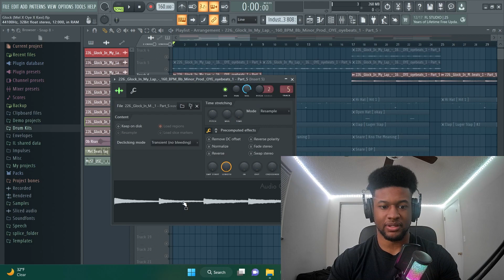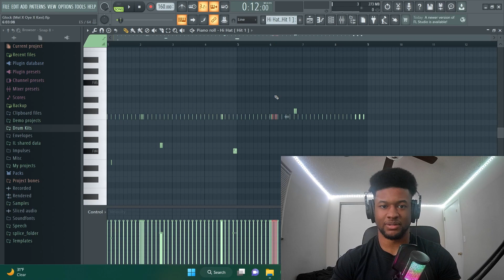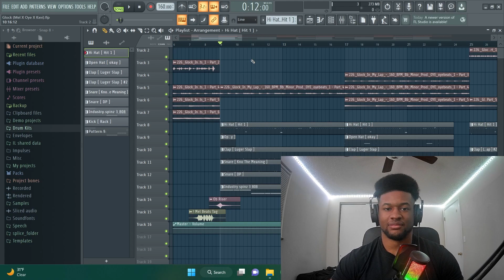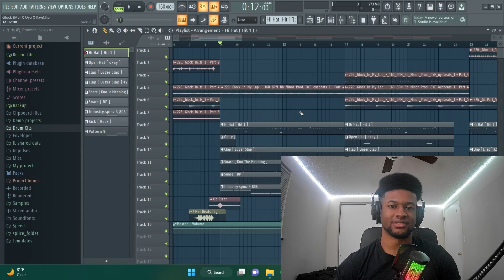5 Reasons Why Your DRUMS Don't SLAP (Metro Boomin, Wheezy, etc.) | FL Studio Tutorial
5 Reasons Why Your DRUMS Don't SLAP (Metro Boomin, Wheezy, etc.) | FL Studio Tutorial

Mel Beats

0:21 Tip 1
2:26 Tip 2
3:18 Tip 3
4:42 Tip 4
7:16 Tip 5